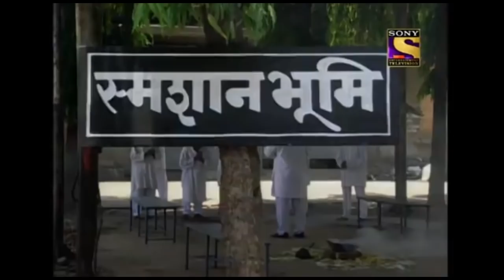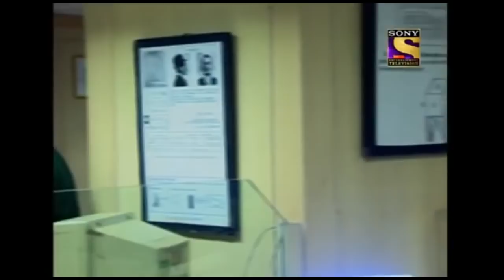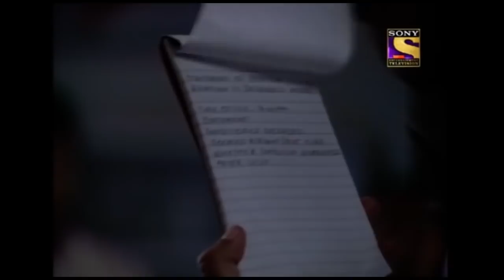Dr. Salunkhe ने ढूंढ लिया राख में Clue! | CID | सी आई ड़ी | CID – 2 in 1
CID is back with its crime-filled episodes. The tales gripping and keeping you on the edge of your seats throughout the ride. These cases are specially handpicked for your enjoyment and entertainment! How will CID solve the cases, when barely any clues are left behind by criminals! So sit and watch these episodes to find out!